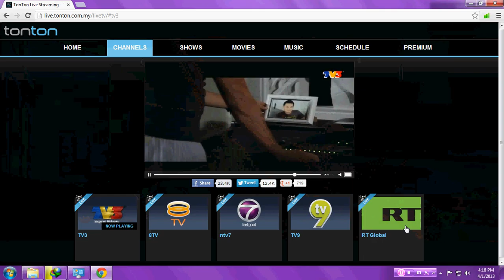Marsha Milan DuriDiHati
Saje nak upload :p